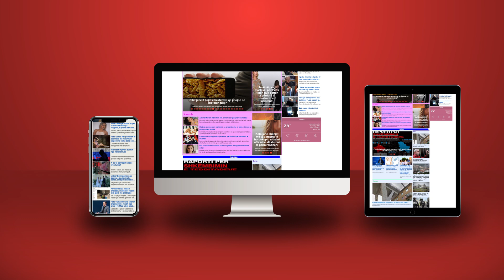30 miliardë lekë pasuri dhe 1 apartament 1.9 mln euro, historia e dështakut që po merr në qafë PD-në